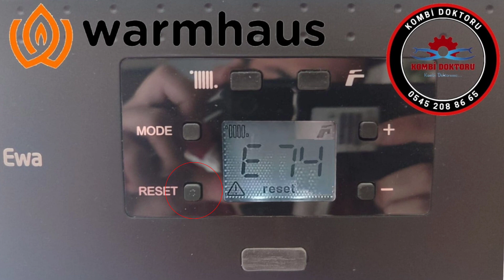Warmhaus Ewa Kombi E 74 arıza kodu nedir? | Warmhaus kombi arıza kodları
Merhaba arkadaşlar Bu videoda sizlere Warmhaus Ewa kombi E 74 arıza kodundan bahsetmek istiyorum. Warmhaus kombi arıza kodları olarak yaptığım videolar ile sizlere yardımcı olduysam ne mutlu bana. Warmhaus kombi modellerinin hemen hemen tümünün arıza kodlarını sizlere paylaşmaya devam edeceğim. Umarım video yararlı olmuştur.